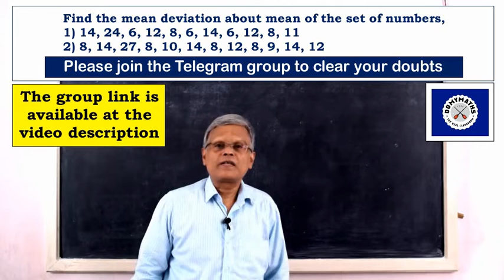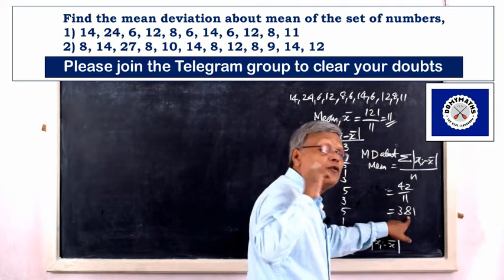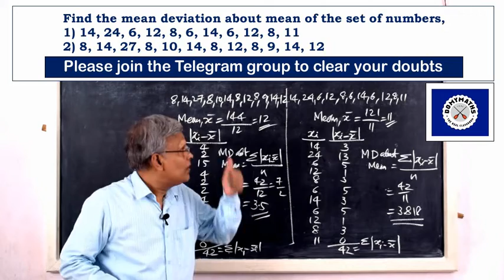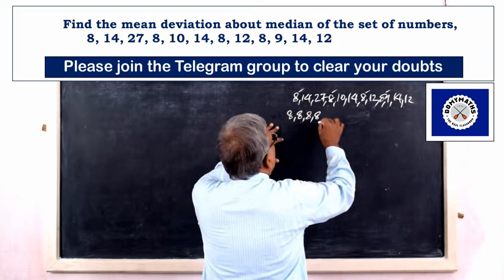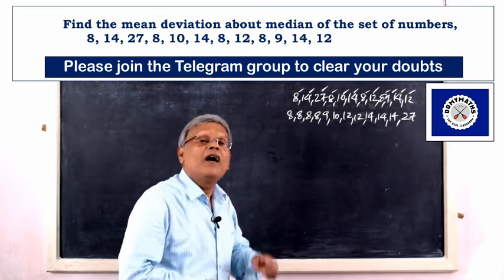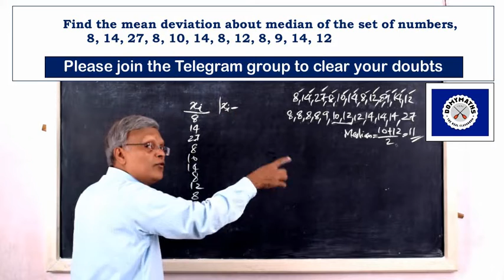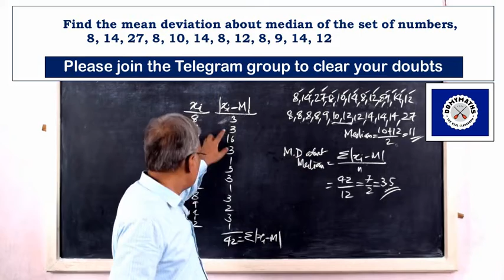How to find the mean deviation of a set of numbers | DOMYMATHS | PSC Maths | SSC Maths | RRB Maths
Please watch this video to learn how to find the mean deviation of a set of numbers.

With regards
For DOMYMATHS
M V LEEN
NICE, Kollam